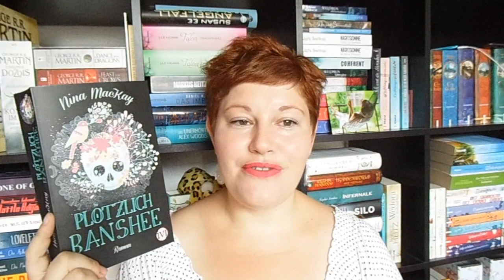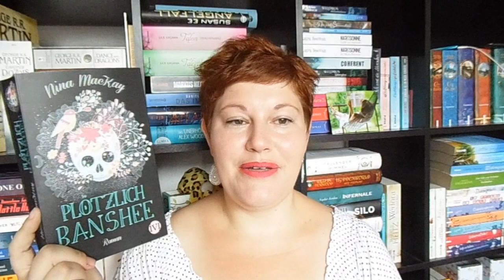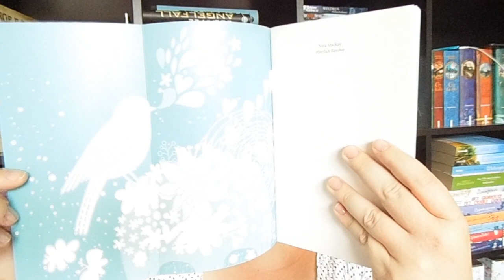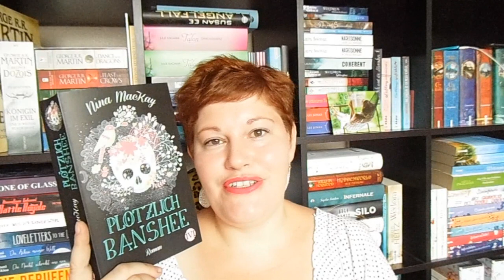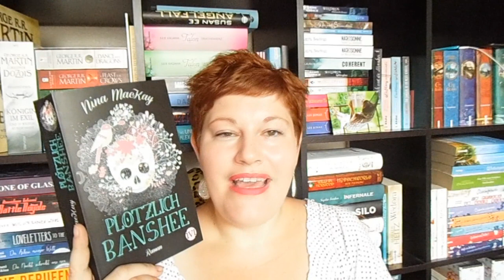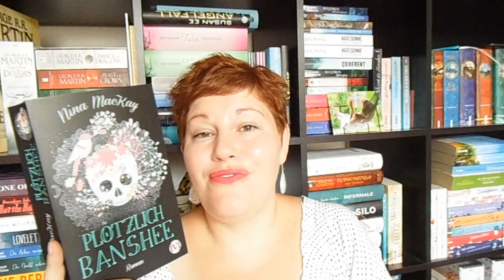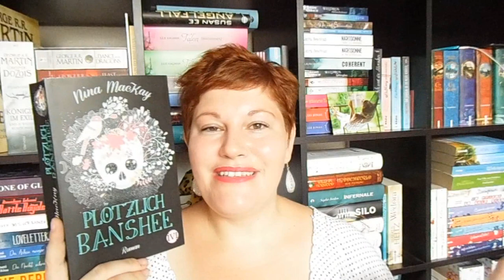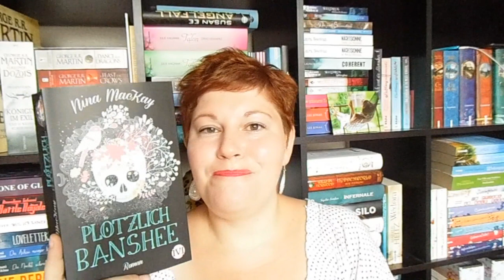Bücherwoche #36 ~ Booktube Live, Bücher, Gemeinsam Lesen, Stranger Things, Krank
Meine Bücherwoche mit allerhand Büchern, Stranger Things, blödem Insektenstich und Booktube Live :-)

„Nachricht von dir“
Zum Buch

„Die Welt zwischen den Zeilen“
Zum Buch

Booktube Live am Sonntag 11.09.16 um 19Uhr bei Phil

Zum 1. Hangout von Booktube Live